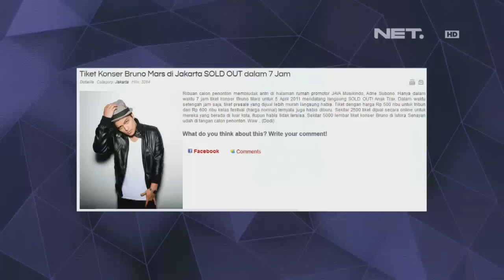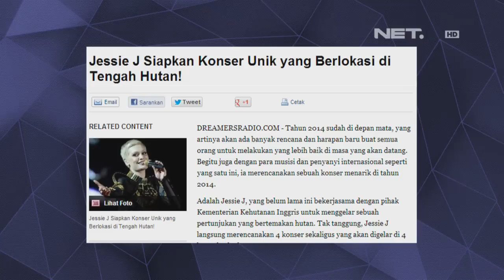The Comment - Tempat konser yang tidak biasa